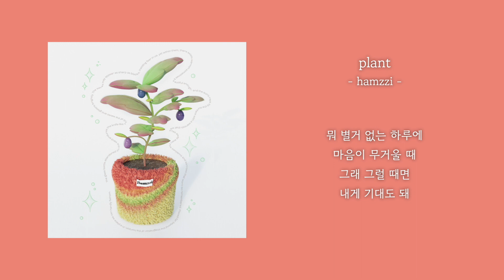[1시간] hamzzi - plant | 가사 Lyrics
[앨범소개]

힘든 인생 묵묵히 자라나는 우리들 …
화이팅 입니다요 (하트 )

Credits

Lyrics by hamzzi
Composed by hamzzi, Hyung (윤희영)
Arranged by hamzzi, Hyung (윤희영), 김민서 (Otter)
keys 김민서 (Otter)
Mixed by 고현정 @kokosound
Mastered by aepmah @AFM Laboratory
Artwork by 여울 @whyeou